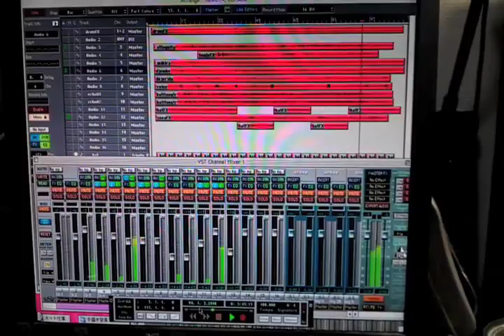Dub of Baritone Guitar Dub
Instruments are ,
Homemade Fretless Baritone Guitar,Akai 4000DS MK-2 Reel To Reel(copy & paste delay),Bugle(Signal Trumpet),Indonesia Cheap Djembe,Korg Trinity Plus,Indonesia Cheap Didgeridoo,Gourd Kalimba,Air Conditioner Drain Hose,

Thanks!

"Baritone Guitar Dub -Homemade Instruments"
Lyrics. Kanda Mori(=hamhamgo)
Composition. Kanda Mori(=hamhamgo)
Manufacture day.2012/08/24
All performance is Kanda Mori(=hamhamgo)
(c)Kanda Mori(=hamhamgo) 2012